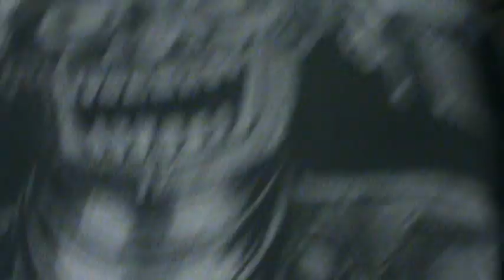TEPORIMBA Y MARIMBA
XH-HUARACHE
CAMAROGRAFA: ELIANE PEREZ GUDIÑO
MONITO PRESENTADOR: MIKE PEREZ AQUINO